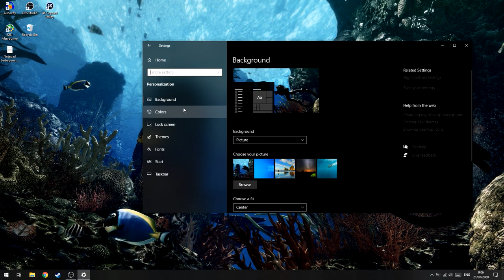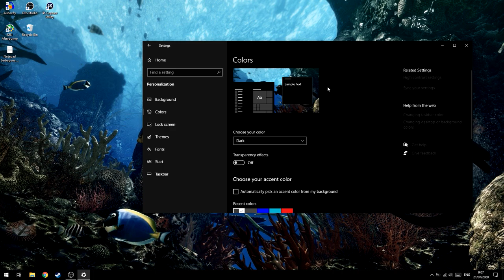Cara Mengubah Warna Taskbar Abu menjadi Hitam!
oke pak,kali ini guwek akan memberikan sebuah video tutorial bagaimana cara mengatasi taskbar yang tidak berwarna hitam walaupun sudah menggunakan dark mode di windows.